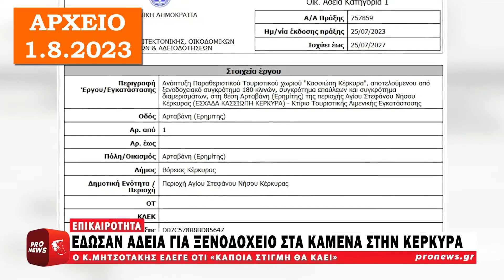ΕΤΣΙ ΕΚΒΙΑΣΕ Ο ΜΗΤΣΟΤΑΚΗΣ ΤΟΝ ΠΑΤΟΥΛΗ, ΩΣΤΕ ΝΑ ΑΠΟΣΥΡΘΕΙ ΑΠΟ ΤΙΣ ΠΕΡΙΦΕΡΕΙΑΚΕΣ ΕΚΛΟΓΕΣ! (ΒΙΝΤΕΟ) 3.8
ΔΥΝΑΜΩΣΤΕ💪το FREE PRESS CHANNEL...